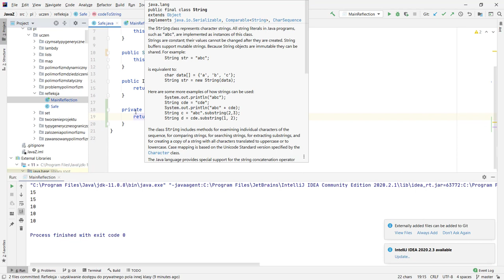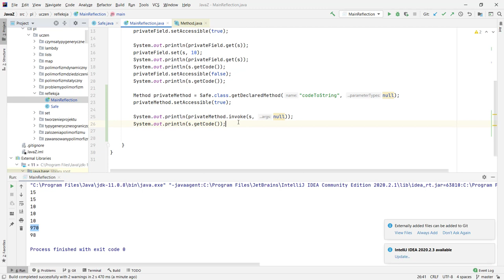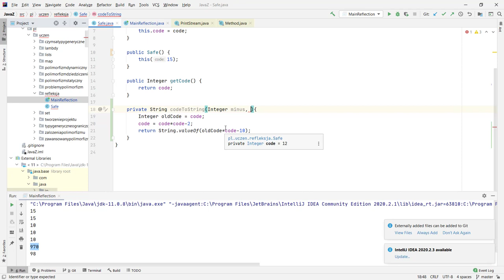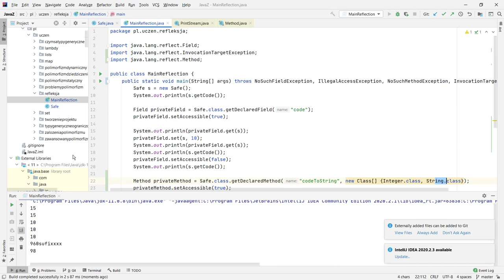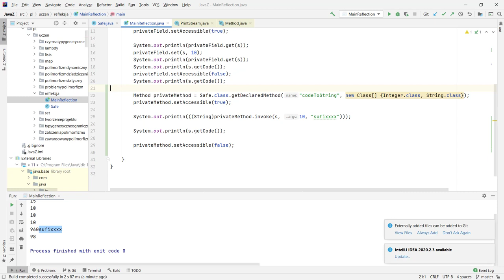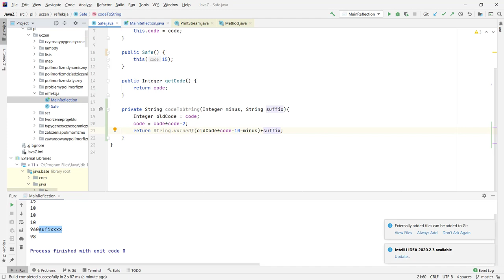Uzyskiwanie dostępu do prywatnej metody innej klasy w Javie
Język Java należy do najważniejszych - i najpopularniejszych - języków programowania. Dlatego też jest obiektem zainteresowania wielu początkujących programistów. Można by wręcz zaryzykować tezę, że prawie każdy junior developer ma opanowane podstawy Javy i bazując na nich, rozpoczyna karierę zawodową. Tylko co dalej? Elementarna znajomość tego języka programowania jest dobra na początek. Należy jednak pójść dalej: poznać mechanizmy i technologię, na których bazują doświadczeni programiści. Dobre opanowanie technik, z których korzystają senior developerzy Javy, pozwala uniknąć pisania kodu „na chybił trafił”, a zamiast tego umożliwia swobodną pracę, bez stresu, za to z planem.

Ten kurs video jest przeznaczony zarówno dla początkujących Java developerów, którzy opanowali podstawy tego języka, jak i dla programistów znających go nieco lepiej i chcących pogłębić wiedzę, usystematyzować ją i w prosty sposób przestawić się ze „starej” Javy na rozwiązania, jakimi posługują się wersje 8 i 11. Omawiane techniki są wyjaśniane dogłębnie, od podstaw, jednak bez zbędnego teoretyzowania - tak jakby senior developer rozmawiał z junior developerem, siedząc przy wspólnym biurku w pracy. Autor kursu korzysta przy tym z najpopularniejszego IDE do Javy, IntelliJ Idea w wersji Community, więc dostępnego za darmo, oraz używa czytelnych analogii i przykładów zaczerpniętych z życia. Poza omawianymi zagadnieniami nie wprowadza zbytniego rygoru w kodzie, który jest pisany przystępnie i luźno, co pomaga skupić się na konkretnym elemencie języka czy składniku programu.

Żądny wiedzy?